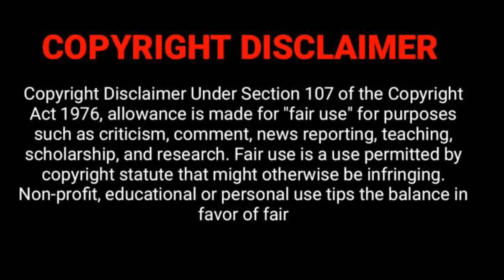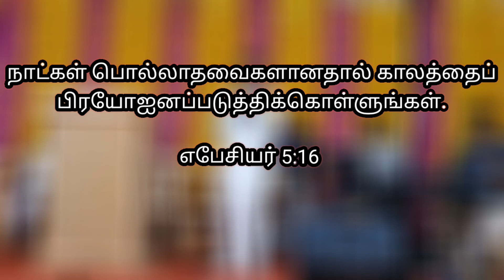Tamil christian song// engae irrukirai// _Pr.A.M.Sebastion// etgn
God Jesus Christ will bless you